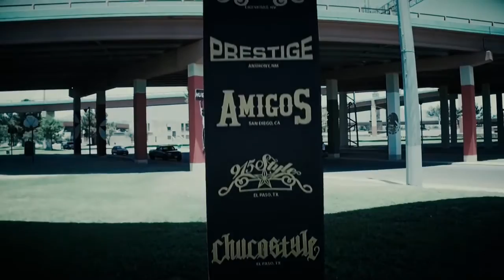Payaso915 - Gangster From The C (Official Music Video) 2017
Credits:
Payaso915